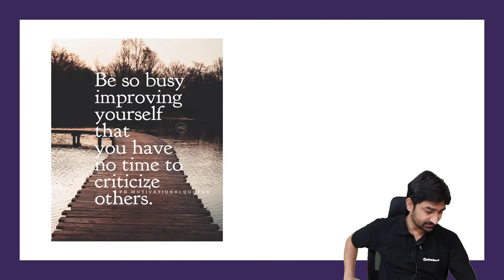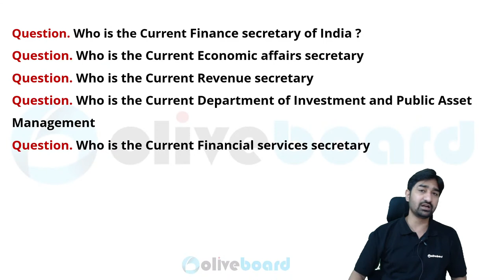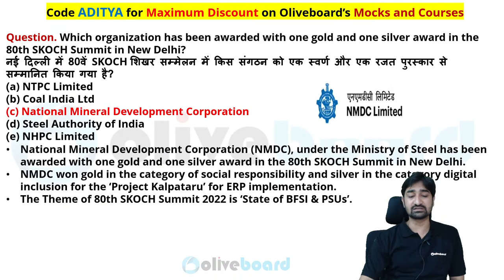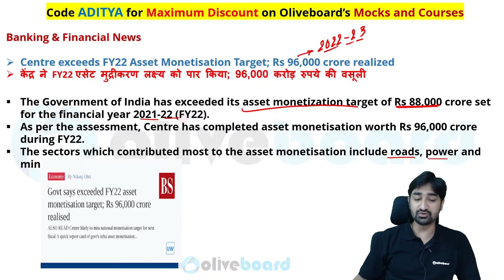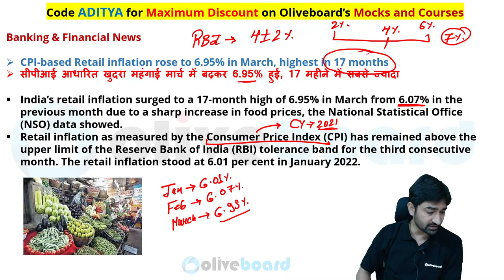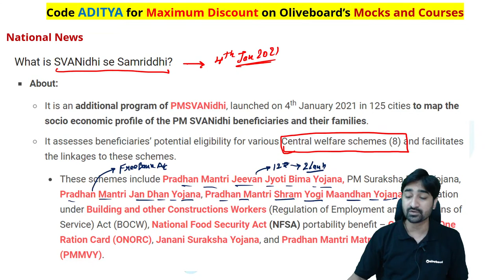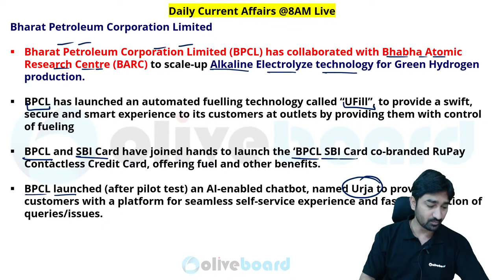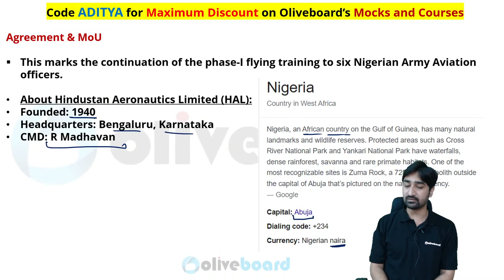Banking Current Affairs Today | 14 April Current Affairs 2022 | Oliveboard TNA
00:00 Banking Current Affairs Today
02:45 Home work
07:48 Homework for Tomorrow
10:01 MCQs Revision
21:36 Today's News Analysis
21:42 Today's Banking & Finance News
30:47 Today's Appointment
33:01 Today's National News
41:26 Agreements & MoU
47:29 Science and Technology